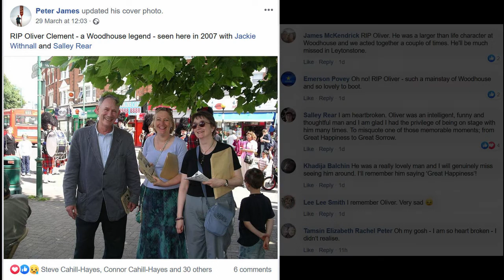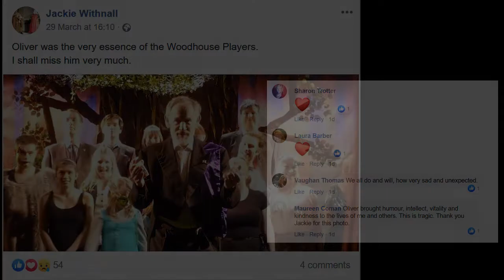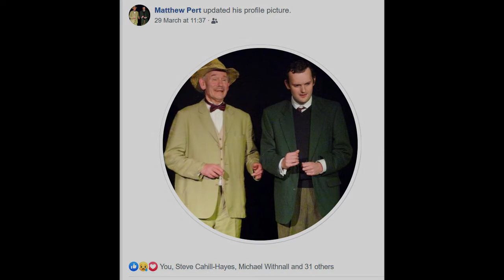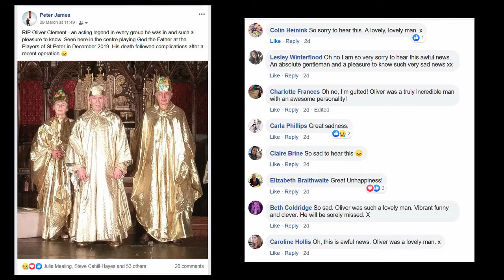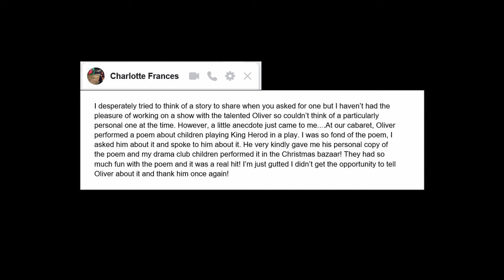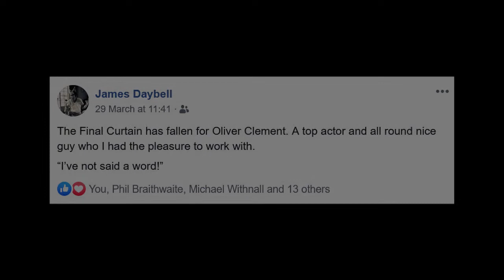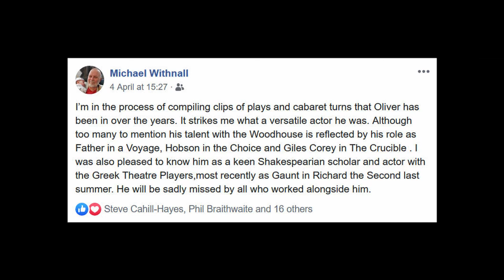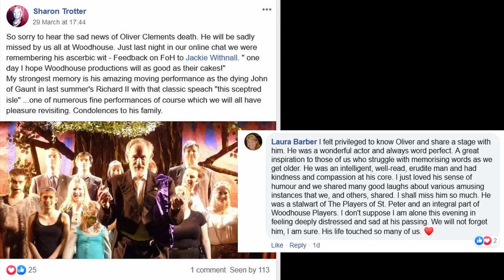A tribute to Oliver Clement from the Woodhouse Players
An updated collection of comments and pictures from Facebook paying tribute to Oliver